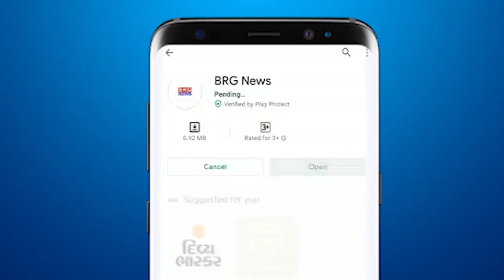शिरडी साईं बाबा पर बयान देकर फंसे बागेश्वर धाम के धीरेंद्र शास्त्री